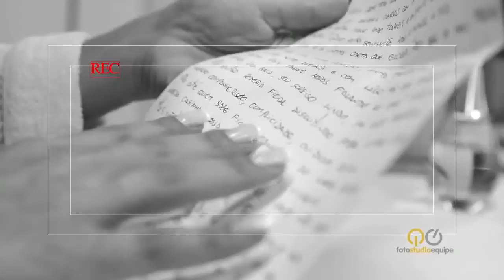Casamento de Caroline e Diogo - Clipe de Pré Edição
Hoje a Foto Studio Equipe é uma das empresas mais conceituadas no ramo de Fotografia e Filmagem no mercado de Eventos Sociais. Esse mérito se dá especialmente pela trajetória que a empresa teve até chegar a esse patamar. São 44 anos de muita história para contar, e hoje em sua terceira geração a Foto Studio Equipe tem a sua frente o fotografo Reynaldo Cavalcanti com a sua linguagem única em capturar “sonhos em imagens reais”.
Nossa Equipe é formada por profissionais extremamente capacitados e treinados, porém o grande diferencial é a sensibilidade de cada um para registrar esse momento mágico.
Na parte de fotografia além das fotos tradicionais, trabalhamos com fotojornalismo, buscando sempre os detalhes que fazem toda a diferença no seu grande dia.
Já na parte de filmagem, nosso trabalho tem uma linguagem artística e dinâmica com direito a trailer e a curta metragem do seu casamento. Nossos filmes são de qualidade cinematográfica e não poupamos recursos para oferecer a vocês o que há de melhor em tecnologia e conceito de imagem.
Como cada casamento é único, é indispensável que tenhamos esse contato pessoal. Precisamos entender detalhadamente esse momento e darmos a ele a personalidade do casal. Montaremos juntos o projeto para o casamento de vocês e principalmente a escolha da equipe que mais se adequa ao grande dia.

Casamento
Debutante
Aniversário
New Born
Gestante
Ensaio a Dois
Celebridades
kids
Book Familia
Save the Date
Trash the Dress
Teen Music
Nascimento